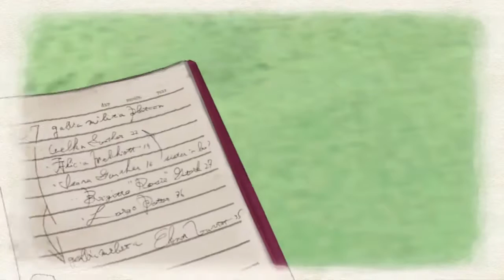Valkyria Chronicles 戦場のヴァルキュリア 11.1 Ellet Embedded